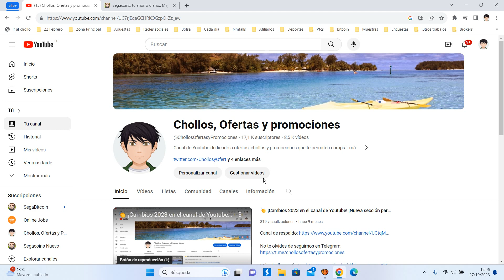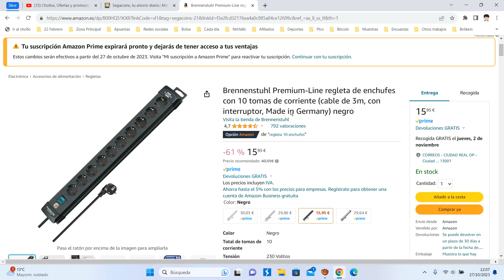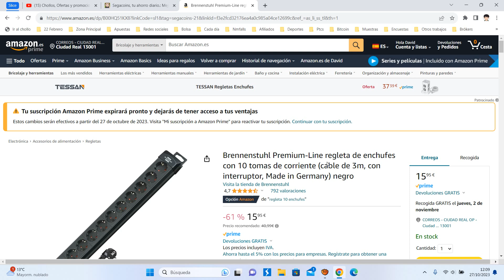🔌¡Oferta Amazon! Regleta Brennenstuhl Premium de 10 tomas barato 16€ ¡61 DTO! Opinión | Descuentos🔌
Regleta Brennenstuhl Premium Line de 10 tomas barato 16€

🔌¡Oferta Amazon! Regleta Brennenstuhl Premium Line de 10 tomas barato 16€ ¡61 DTO!

Base de enchufe múltiple con 10 tomas de corriente con cable de 3m (H05VV-F 3G1,5) con práctico soporte para el exceso de cable
Enchufe múltiple con una carcasa estable hecha de plástico especial muy resistente a la rotura
Regleta de enchufes con protección contra el contacto accidental incorporada: Unas pequeñas placas de plástico cierran los contactos de la toma de corriente
Regleta enchufe múltiple bonita para uso en interiores en una calidad excepcional con una carcasa muy estable y un interruptor de seguridad iluminado para encendido/apagado (bipolar)
Regleta eléctrica en negro con innovador dispositivo de suspensión para montaje en pared y práctico soporte para cables